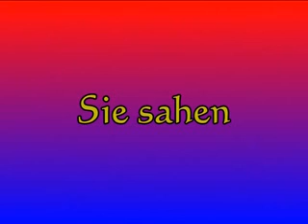Hamm Westfalen:"Fischweg an der Lippe:"Entspannungstherapie".Von Fausto Ciotti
Ich habe festgestellt,daß der Fischweg an der Hammer Lippe auch als"Entspannungs-
theraie" verwenden kann.
TEXT IN ITALIENISCHER SPRACHE-TESTO IN LINGUA ITALIANA di Fausto Ciotti
Io ho constatato che il nuovo"ruscello dei pesci",sito presso i bordi del fiume Lippe
di Hamm,puo` essere utilizzato anche come terapia di rilassamento.